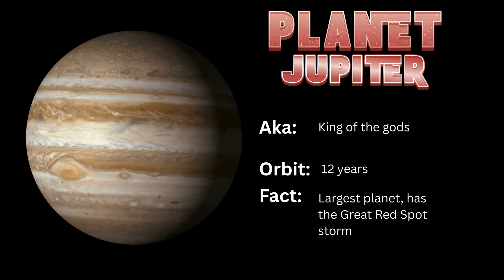How the Planets Got Their Names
🌌✨ Ever wondered why the planets are named the way they are?
From swift messengers to mighty gods of war, each planet carries a story rooted in ancient mythology — except one. Earth breaks the pattern with a name from old languages, not legends.
The List of Planets & Their Names:

1. Mercury – Named after the Roman messenger god, because it moves fastest across the sky.
2. Venus – The brightest planet, named after the Roman goddess of love and beauty.
3. Earth (Terra) – Unlike the rest, its name comes from Old English and Germanic words meaning “ground” or “soil.” Not a god, but our home.
4. Mars – The red planet, named after the Roman god of war.
5. Jupiter – The largest planet, named after the king of the Roman gods.
6. Saturn – Named after the Roman god of time and harvest.
7. Uranus – Unique with a Greek name, after the primordial sky god.
8. Neptune – The deep blue planet, named after the Roman god of the sea.
Pluto – Once the ninth planet, named after the Roman god of the underworld, small but legendary.
From gods of love and war to kings of the sky, the story of planetary names is also the story of human imagination.

🌍 Which planet’s name do you think is the most fitting?